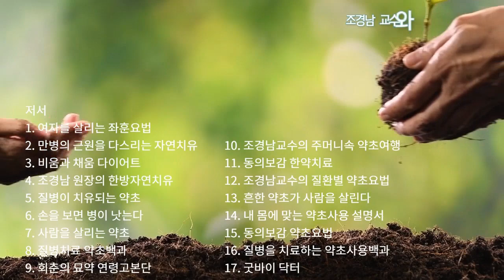무화과효능[약초방송]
전통적으로 기침과 천식에 효과가 있는 약초이자 과일이죠. 무화과에 대한 전반적인 설명입니다